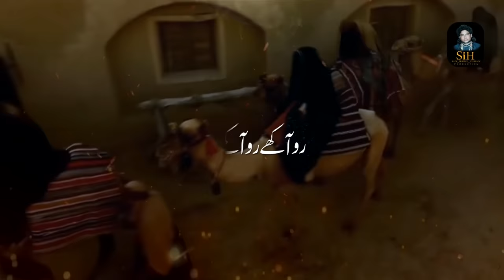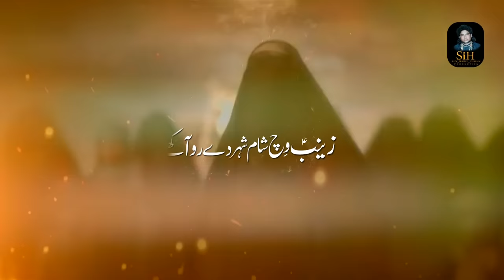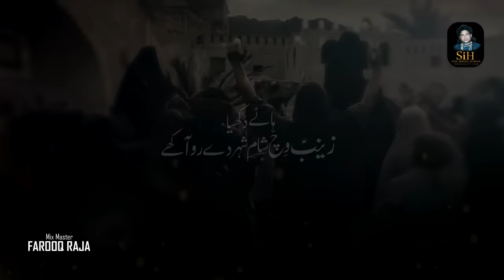|Best Mashup Noha2022/1444 | SonyKhan,HabibRafique,AliHamza,ShrafataAliKhan,NaveedAbbas,NazarAbbas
|Best Mashup Noha2022/1444 | SonyKhan , Habib Rafique Khan  , AliHamzaKhan ,ShrafataAliKhan , NaveedAbbas Khan  , NazarAbbas Khan
Mashup Noha 2022👇👇
Haay Zainab Dukhia Zainab
Haay Dukhia Zainab Vich
Sham Shaer Day Ro Akhay
Dinay Islam Bachnawa Gi
Rang Din Nu Asa Lawna Gi
Sar Di Chadar Lutwa K
Bismillah 110-92
Muharram Album 1444/2022
Noha  Title :  | Haay Zainab S.A |
Reciter : Sony Khan
Reciter : Habib Rafique Khan
Reciter : Ali Hamza Khan
Reciter : Shrafat Ali Khan
Reciter : Nazar Abbas Khan
Reciter : Naveed Abbas Khan
Audio Rec : AL Raja Studieo- FSD
Mix Master : Farooq Raja
Dir & Editor : Dr Mirza Amais Amin
DOP : Umair Amin
Video : AR Studio FSD
Creatives : Sayad Asad Kazmi
Release : SIH Production
Midia Opreter : Mony Khan
Midea Manegar : Mony Khan
◉ Follow SIH Production  Networks
Kalam : Pak Bibi Zainab s.a- By - Sony Khan & Habib Rafique Khan & Ali Hamza Khan & Shrafat Ali Khan & Nazar Abbas Khan & Naveed Abbas Khan   - Noha - 2022 / 1444